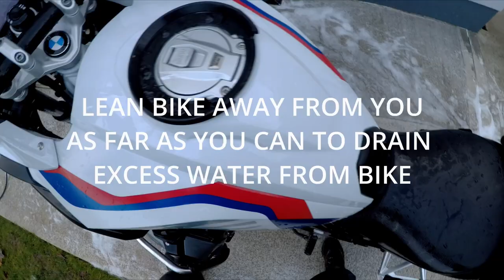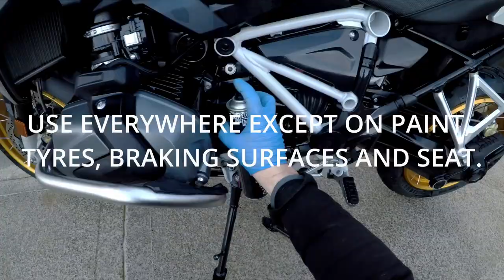How to clean and detail a BMW GS in 2 minutes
Ok it took longer than 2 minutes but here's how I regularly clean my BMW R1250GS Rallye.